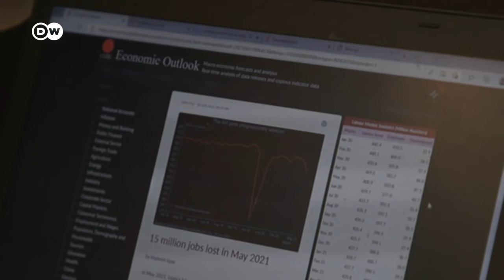Perdedores en pandemia: refugiados y trabajadores migrantes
La pandemia agrava la precaria situación de millones de refugiados y migrantes en todo el mundo, especialmente de los niños.